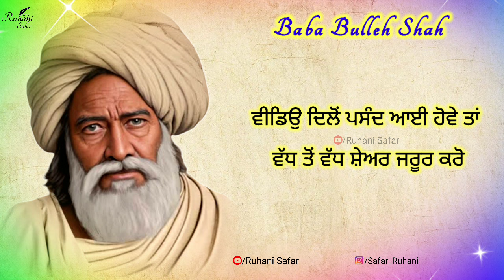ਬੁੱਲੇ ਸ਼ਾਹ ਇੱਥੇ ਸਭ ਮੁਸਾਫਿਰ ਕਿਸੇ ਸਦਾ ਨਹੀਂ ਰਹਿਣਾ, Kalam Bulleh Shah, Ruhani Safar Ep 1180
ਬੁੱਲੇ ਸ਼ਾਹ ਇੱਥੇ ਸਭ ਮੁਸਾਫਿਰ
 ਕਿਸੇ ਸਦਾ ਨਹੀਂ ਰਹਿਣਾ
 ਆਪੋ ਆਪਣੀ ਵਾਟ ਮੁਕਾ ਕੇ
ਸਭ ਨੂੰ ਤੁਰਨਾ ਪੈਣਾ

ਬੁਰੇ ਬੰਦੇ ਮੈਂ ਲੱਭਣ ਤੁਰਿਆ,
ਬੁਰਾ ਨਾ ਲੱਭਿਆ ਕੋਈ...
ਆਪਣੇ ਅੰਦਰ ਝਾਕ ਕੇ ਦੇਖਿਆ,
ਮੈਂ ਤੋਂ ਬੁਰਾ ਨਹੀਂ ਕੋਈ ।

no
Music Credit -